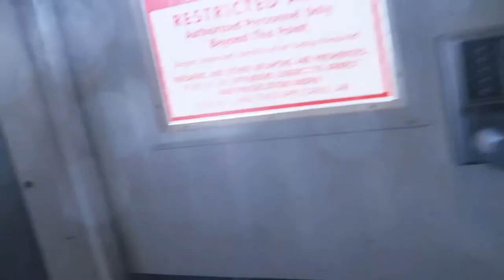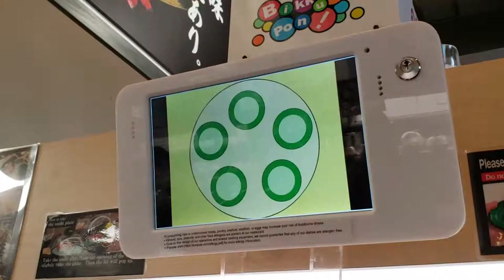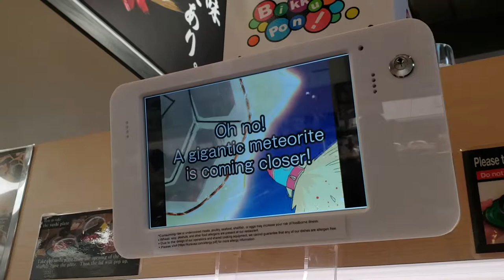Revolving Sushi! We Won A Prize!!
Everyday is an adventure in this crazy world we call life and these are moments from mine! Currently on the road with the North American tour of CATS! Travel day to Sacramento CA!!

MUSIC

Pop Killer                   The Mini Vandals
YouTubeMusic                   Dance & Electronic | Funky

YouTube Music    Country & Folk | Bright

YouTube Music   Jazz & Blues | Calm

Kura Revolving Sushi Bar

* All views expressed/statements/opinions are my own and don't necessarily reflect my employers views.* * * * * * *